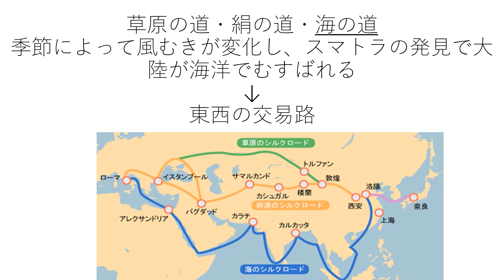2分で。高校世界史A 10 東南アジアの風土と人々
2分で。
高校世界史A
10．東南アジアの風土と人々